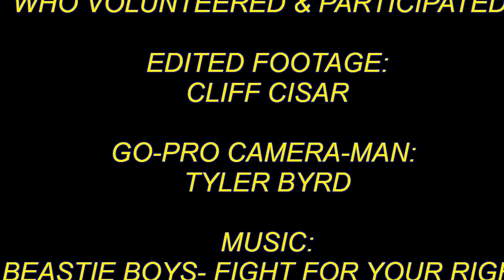Peak Performance's Beer & Bagel Run 2012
Peak Performance's Beer and Bagel Race run at Quarry Oaks in Ashland, NE.